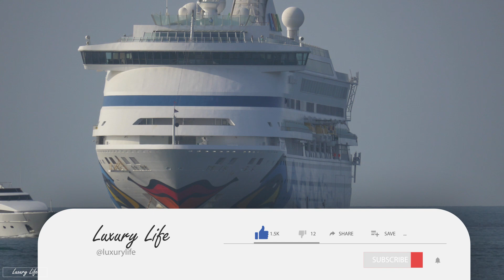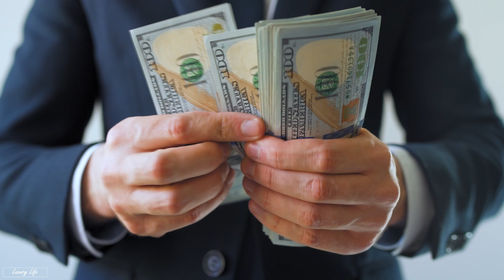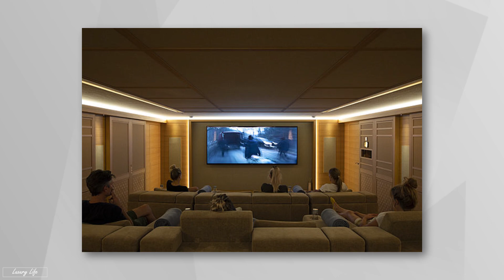Exclusive Look Inside Jeff Bezos’ $400 Million Mega Yacht - Lurssen Flying Fox Yacht 2022